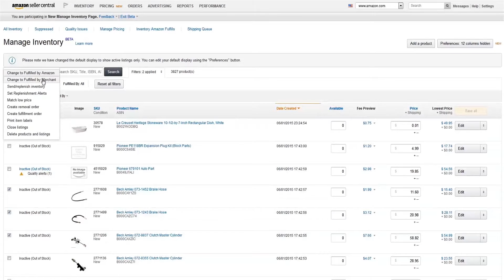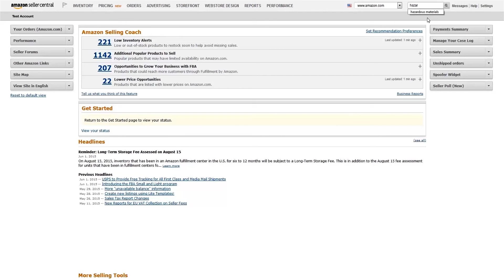在庫商品をFBAに変換する方法｜Amazon出品大学（米国版）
在庫内の商品をFBAに変換する方法です。